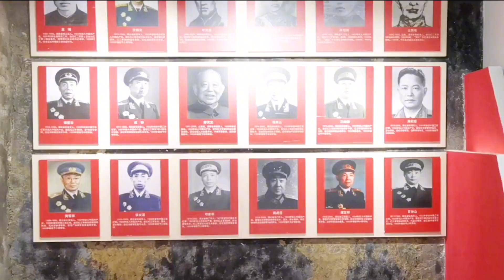旅行，流浪中的快乐#分享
爱好：自驾游露营，音乐，钓鱼，喝茶喝咖啡☕
生活不在别处 当下即是全部
希望我们都能一直做自己 成为自己想成为的人
记录我的全天vlog～
每天开心，保持快乐
热爱生活 热爱分享 每天都是不一样的日常

Hobbies: self-driving camping, music, fishing, drinking tea and coffee☕
Life is not elsewhere, the present is everything
I hope we can always be ourselves and become who we want to be
Record my whole day vlog~
Be happy every day, stay happy
Love life, love sharing, every day is different